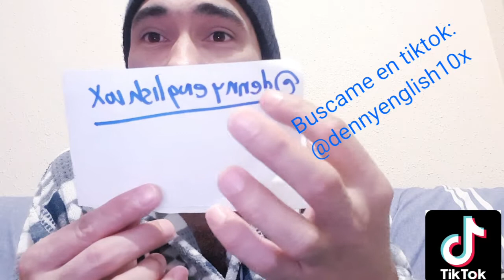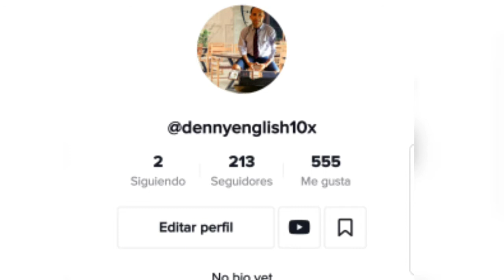Aprende Inglés conmigo- Ver descripción Video